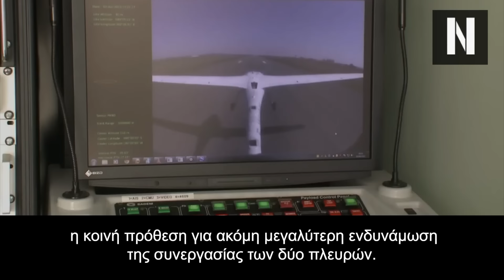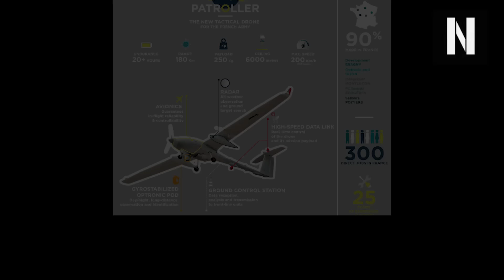Αυτό το τεράστιο UAV είναι το νέο drone του ελληνικού στρατού ξηράς! Θα οργώνει το Αιγαίο 24/7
Οι υπογραφές έπεσαν και ο Στρατός Ξηράς αποκτά 4 νέα Μη Επανδρωμένα Αεροσκάφη PATROLLER από την Γαλλία

Ελλάδα και Γαλλία ακόμα πιο κοντά στον αμυντικό τομέα

Σε ένα χρόνο περίπου από τώρα ο Στρατός Ξηράς θα αποκτήσει 4 Μη Επανδρωμένα Αεροσκάφη PATROLLER από την Γαλλία. Μία κίνηση που φέρνει ακόμα πιο κοντά Ελλάδα και Γαλλία στον τομέας της άμυνας και της στρατηγικής συνεργασίας.

Κεφάλαια:
0:00 - Εισαγωγή
00:28 - Έπεσαν οι υπογραφές